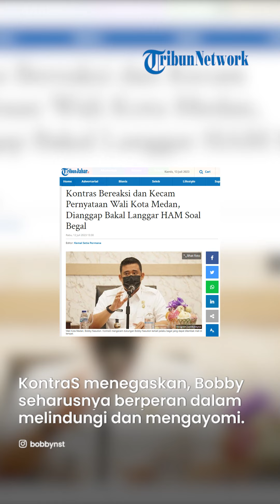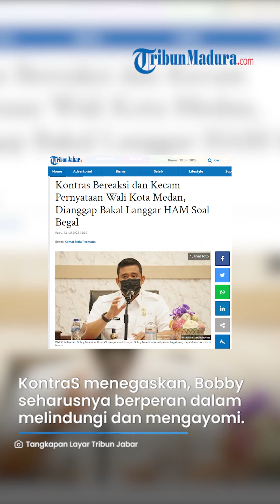Minta BEGAL LANGSUNG DI 'DOR' hingga Tewas, Wali Kota Medan Bobby Nasution Kini Malah Dikecam?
TRIBUN-VIDEO.COM - Wali Kota Medan, Muhammad Bobby Afif Nasution meminta aparat tegas menindak begal walaupun ditembak mati.

Namun Komisi untuk Orang Hilang dan Korban Tindak Kekerasan (KontraS) bereaksi, menilai pernyataan Bobby arogan dan mendesak Bobby minta maaf atas pernyataan tersebut.

KontraS menyebut, begal juga warga negara yang memperoleh proses hukum.

Bobby Nasution mendukung bila begal ditembak mati.

Dikutip Tribunnews.com, Rabu (12/7/2023), hal ini sontak mendapat reaksi dari KontraS.

KontraS mengecam pernyataan Bobby Nasution yang mendukung tembak mati begal.

KontraS menganggap pernyataan Bobby mengabaikan HAM dan dinilai mendukung polisi untuk sewenang-wenang.

KontraS menegaskan, sebagai kepala daerah yang memimpin warga sipil seharusnya berperan dalam melindungi dan mengayomi.

Menurut KontraS, sepantasnya Bobby bisa mendukung penegakan hukum sesuai perundang-undangan dan prinsip HAM.

Dalam konteks pelaku begal, Kontras menekankan mereka tetaplah warga negara yang wajib diperlakukan adil dalam proses hukum.

Aturan tersebut telah diatur dalam Peraturan Kapolri (Perkap) Nomor 8 Tahun 2009 tentang HAM.